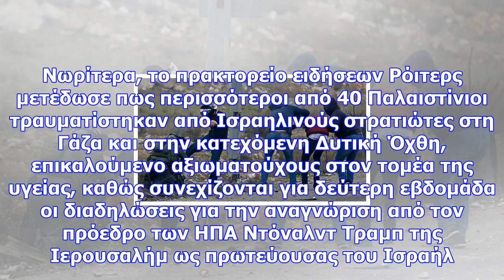Στo αίμα βάφτηκε η γάζα: ισραηλινοί δολοφόνησαν παλαιστίνιους διαδηλωτές (vid)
Ο Γιάσερ Σόκαρ, 32 ετών, ήταν ο πέμπτος Παλαιστίνιος που σκοτώθηκε στη λωρίδα της Γάζας, είτε από Ισ...